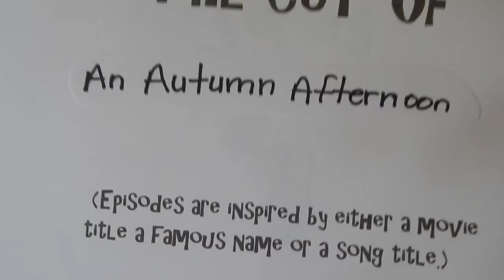The Silent Soaping Series An Autumn Afternoon Cutting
Thanks SO much for dropping by like a Fall leaf. I hope you like the colors and the cut of the soap.

Thanks SO much and have a great day.